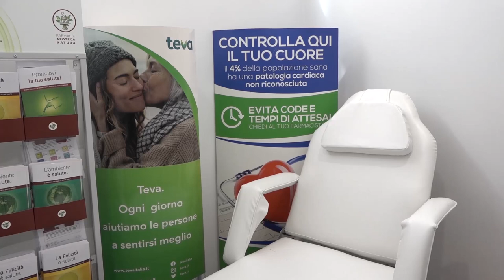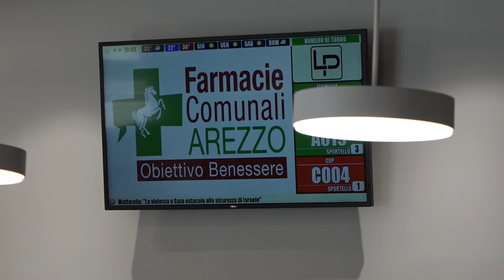Un mese dedicato alla prevenzione cardiologica nelle Farmacie Comunali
Un intero mese dedicato alla prevenzione cardiologica. L’iniziativa è promossa dalle Farmacie Comunali di Arezzo che, da sabato 21 settembre a lunedì 21 ottobre, condurranno una campagna di informazione e sensibilizzazione rivolta ai cittadini sulle corrette pratiche per mantenere il benessere del cuore e ridurre i fattori di rischio. Il “Mese del Benessere Cardiologico” abbraccia idealmente i temi della Giornata Mondiale del Cuore del prossimo 29 settembre e, tra test e consulenze gratuite, va a collocarsi in un momento dell’anno particolarmente delicato a causa della ripartenza delle diverse attività sportive, lavorative e scolastiche.